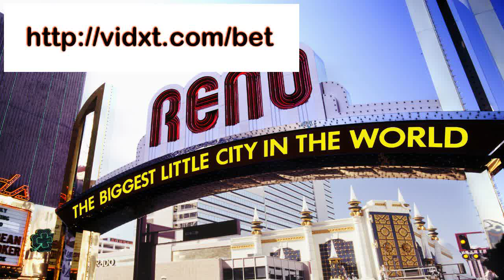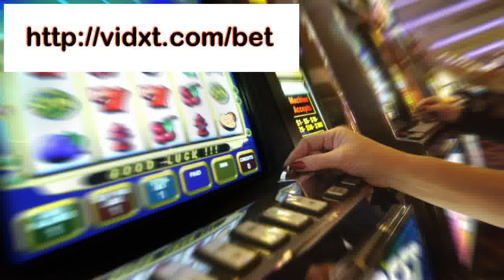football betting online betting